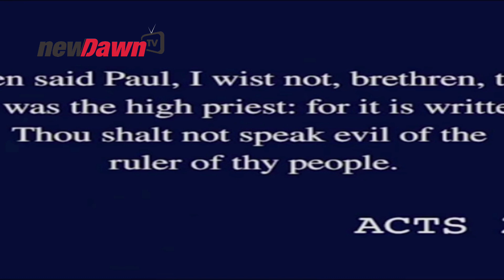BREAKING NEWS DR. PAUL ENENCHE GIVES DADDY FREEZE A NEW NAME | NEWDAWNTV | SEPT 2020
In this video, Dr. Paul Enenche says to daddy freeze when last did you behave like you were thought. What did your father teach you growing up? And here you are commenting on someone who has been married for almost 40 years.